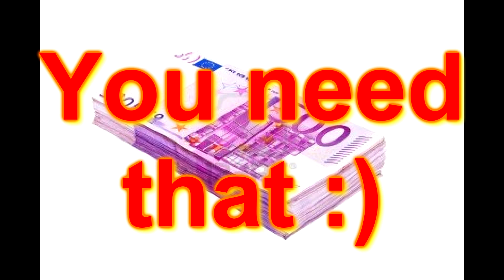FEDE - NEW VIDEO . BEST FIGHTS EDITED - WITH SEAN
Forza OLD PLAYER D.O. HUNTERS